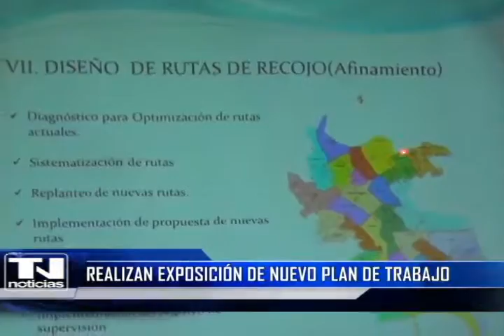Realizan exposición de nuevo plan de trabajo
Como parte de la política estratégica y de  proyección a la comunidad, la gerencia de medio ambiente realizó la segunda jornada de información y avances de sus principales proyectos  para mejorar los servicios de salubridad, ordenamiento ambulatorio y promoción de la gestión ambiental.
Se informó también que se vienen realizando tareas informativas en coordinación con las juntas vecinales a fin de planificar  el ordenamiento en el recojo de residuos sólidos y evitar la contaminación ambiental que perjudica la salud de las personas.